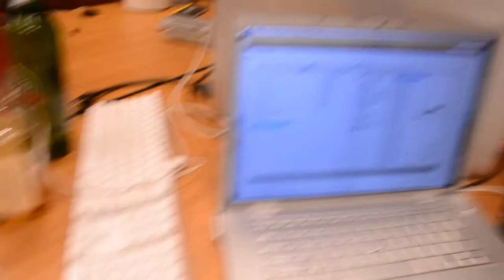Nemo- Elevator Music _BTS (Sneak Peak)